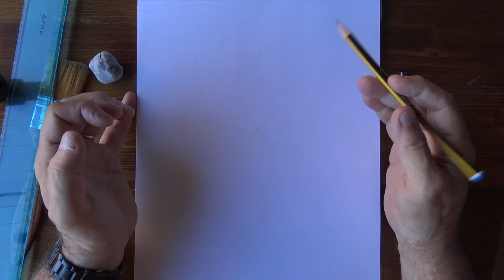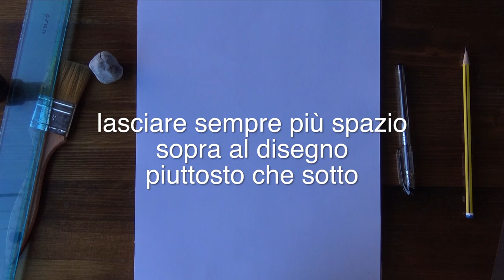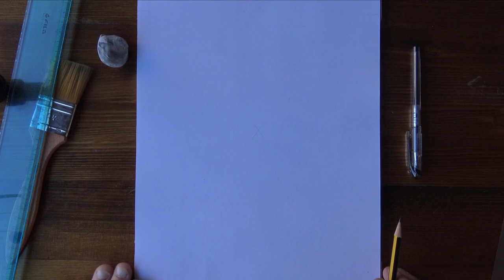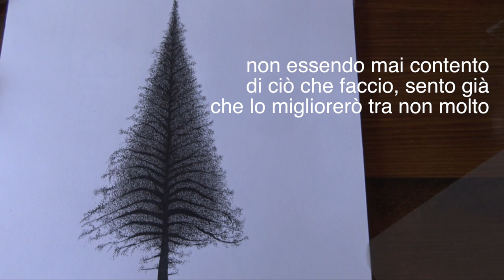Disegnare un albero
In questo tutorial del corso "Come imparare a disegnare" Alessio Peluso mostra la tecnica a biro del punteruolo disegnando un albero (abete montano).
Benvenuti nel mio canale artistico. Su queste "frequenze di YouTube" mi occuperò di arte, in particolare di Disegno ed Acquerello. Esporrò in questo studio virtuale, le mie opere ed i miei tutorial per imparare. Spero siano di vostro interesse e gradimento e di passare con voi tantissime ore per divertirci ed imparare assieme.
Alessio Peluso

Welcome to my artistic channel with this zero starting video. At these frequencies of You Tube, I will deal with art, especially Drawing and Watercolor. I will exhibit in this virtual studio, my works and my tutorials. I hope that it is of your interest and pleasure and to spend many hours together with you to have fun and learn together.

In this tutorial of the course "How to learn to draw" Alessio Peluso shows the punteruolo technique by drawing a tree (mountain fir).
Sign up to your channel and put yours to your liking if it is your liking.

brani:
Digital Lemonade
Whats Is Love

raccolta: Funny
brano: Hide & Seek